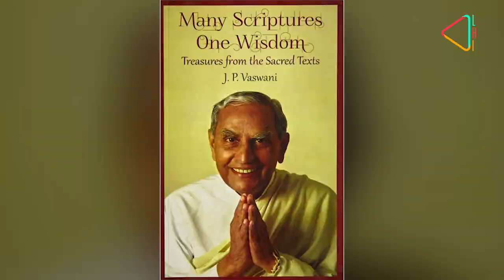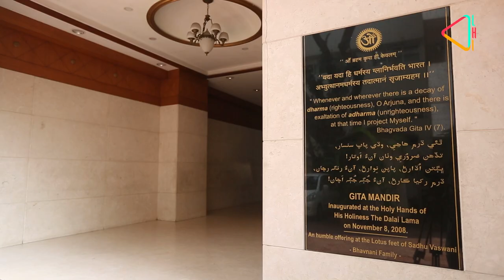A Spiritual Quest with Dada Vaswani